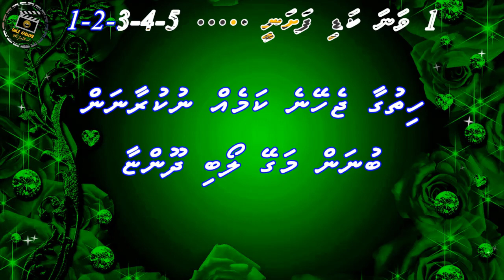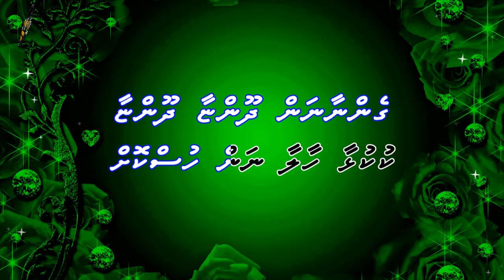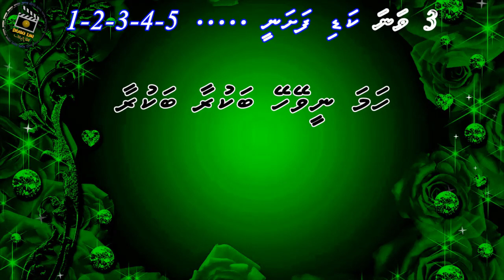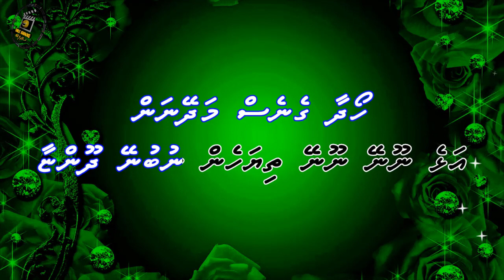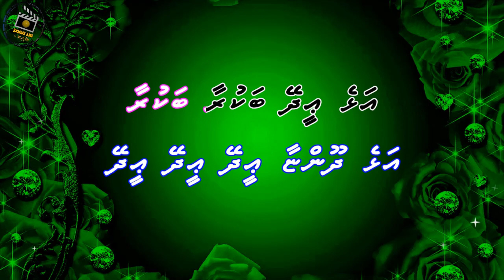Alhe Eidhey Eidhey Bakuraa (DUET) Smile Karaoke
Song: Alhe Eidhey Eidhey Bakuraa (DUET) Smile Karaoke
Singer:
Audio Link:

Song: Are Na Na Na Tauba Tauba
Movie: Aar Paar (1954)
Starcast: Geeta Dutt - Johny Walker
Singer: Geeta Dutt, Mohd.Rafi
Lyricist: Majrooh Sultanpuri
Producer:
Director: Guru Dutt
      - Smile Karaoke -